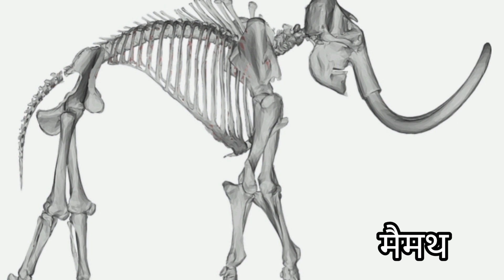Let's know Animals Part -1 (Woolly Mammoth)|| वुली मैमथ क्या है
Video themed on interesting facts on Woolly Mammoth.
Internet Archive
Photo
Google